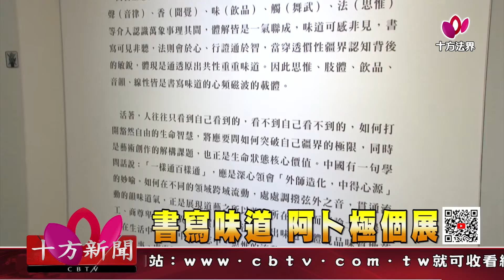十方法界》20200518《書寫味道》阿卜極個展